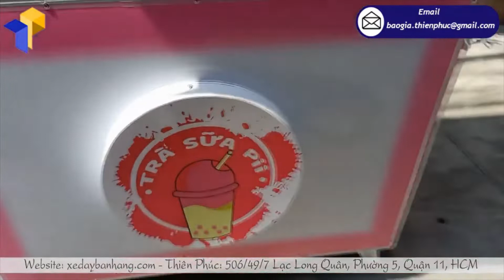Tủ sắt bán trà sữa take away bền chắc, không gỉ sét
Tên Sản Phẩm: Xe bán trà sữa PII
Kích Thước: W100 x H200cm
Quy Cách Kỹ Thuật:
Chất liệu: Toàn bộ khung sắt ốp tôn sơn trắng dán decan
Sắt vuông 25m mã kẽm chống gỉ
Hình ảnh: thiết kế dán decan ngoài trời bền màu sắc nét
Kích thước mặt xe:
Ngang 1m x sâu 0.5m x cao 0.89m
Bánh xe: bánh khoá 15cm ( 2 xoay, 2 cố định) chịu được sức nặng 200kg
Tiện ích xe:
Đèn 2U siêu sáng
Hộp đèn mica ốp nổi 40 x 40cm
2 bệ xếp bên hông xe
Mái bạt che mưa che nắng, học đựng tiền, ngăn đựng đồ rộng rãi
Thích hợp bán trà sữa, thức ăn vặt, cà phê mang đi,nước ép, sinh tố...
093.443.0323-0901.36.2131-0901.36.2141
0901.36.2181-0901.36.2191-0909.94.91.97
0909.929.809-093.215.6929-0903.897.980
Thời gian làm việc:
8h–17h30 (Thứ 2–Thứ 7)